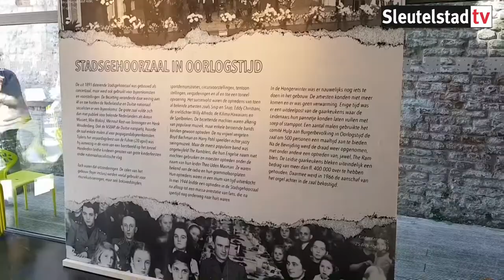2018 05 04 Opening expositie Over Oorlog Gesproken